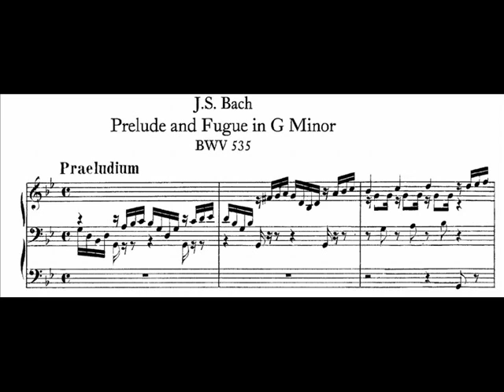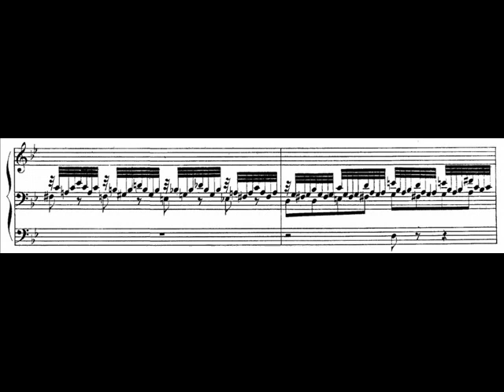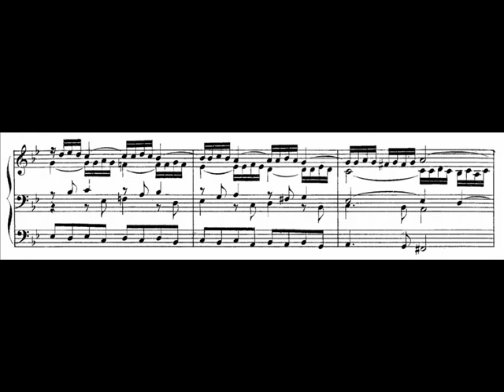J.S. Bach - BWV 535 - Praeludium g-moll / G minor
Praeludium & Fuga g-moll / G minor BWV 535

This is the prelude only BWV 535,1

performed by Andrea Marcon, organ